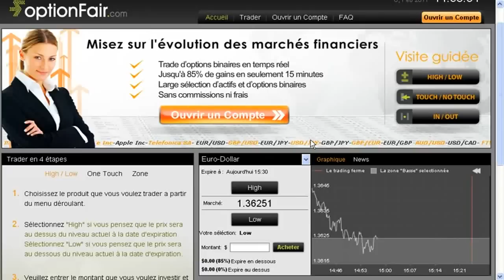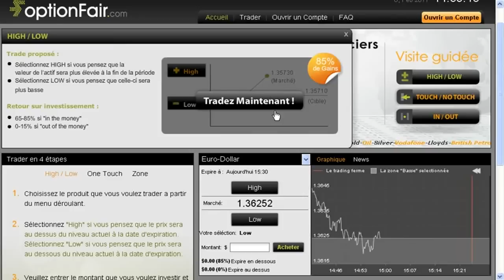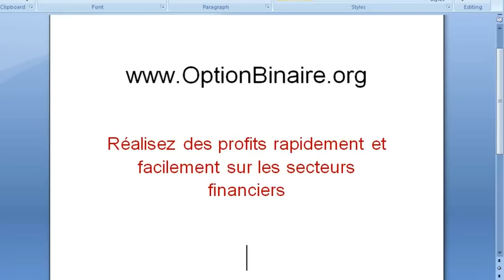eDeal-investissements - Les options binaires - Gagner de l'argent en bourse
100% gratuit (immobilier et investissement)

Rapide et sans inscription

- Trouver un associé ou un investisseur
- Investir dans un projet
- Crédit entre particuliers
- Louer/vendre un appartement/maison
- Trouver un appartement/maison à acheter/louer
- Hôtel entre particuliers
ect...

L'investissement entre particuliers...

100% gratuit

GAGNER EN BOURSE (recommandé par eDeal-investissements)

Les pros travaillent pour vous...essayez gratuitement et ouvrez un compte.

Pas besoin d'avoir une fortune pour gagner...les plus grands business men ont commencés avec quelques dollars seulement!

La recette de leur succés?
Ils ont osés se lancer.
Devenez un vrai homme d'affaires avec eDeal-investissements...

Commencez à générer de l'argent dès aujourd'hui !
Essayez... c'est gratuit, vous n'avez rien à perdre !